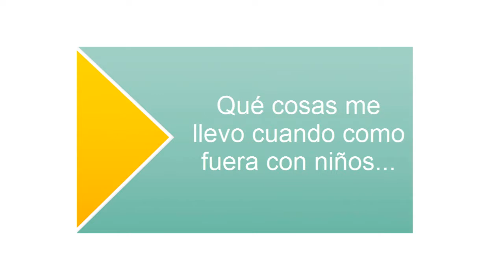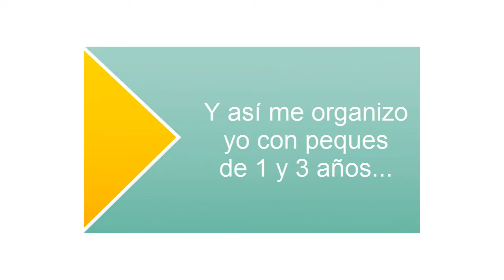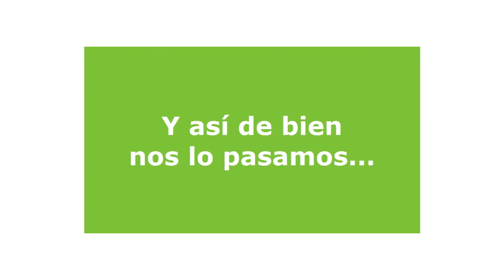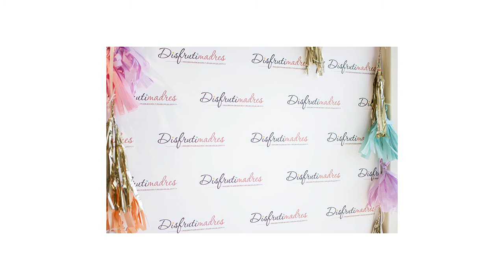Kit supervivencia para ir con niños a restaurantes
Qué tipo de juguetes llevar cuando sales fuera a comer con niños para que estén entretenidos y se lo pasen de maravilla.